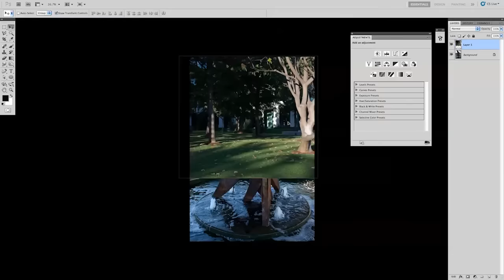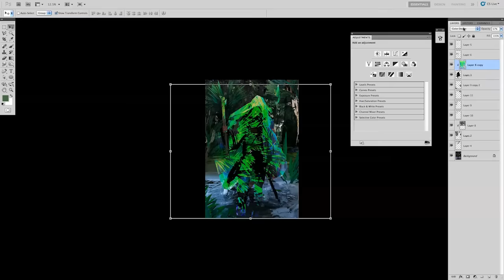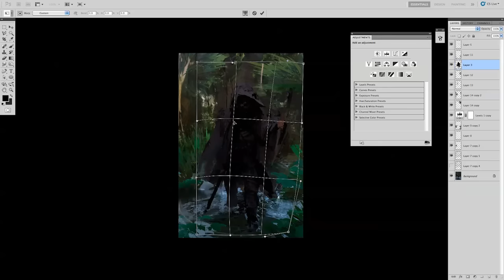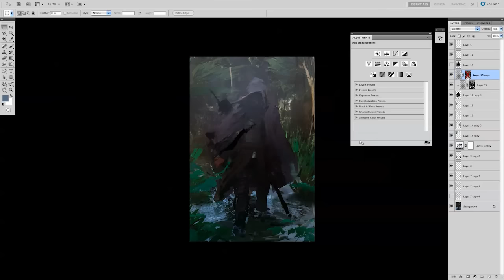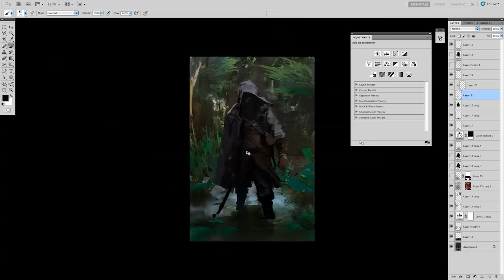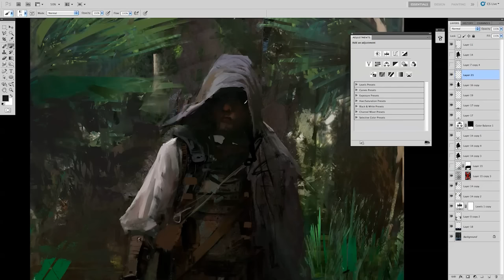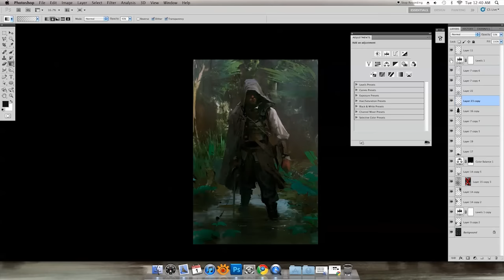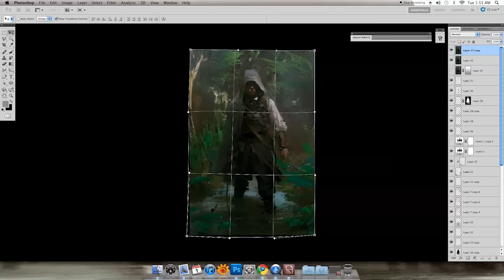Ranger Tutorial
Tutorial I did a while back. No audio commentary. Thanks!

Apparel. Art Prints. Coffee Mugs